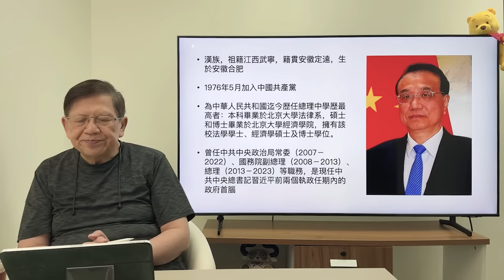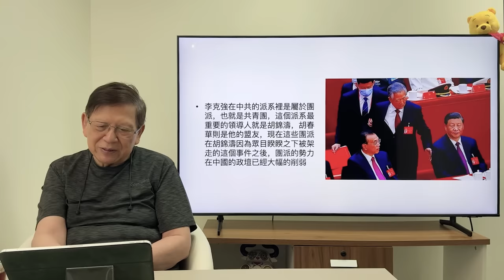(中字)李克強68歲逝世，福爾摩蕭講述此「悲劇人物」之性格、政績及死因《蕭若元：蕭氏新聞台》2023-10-27